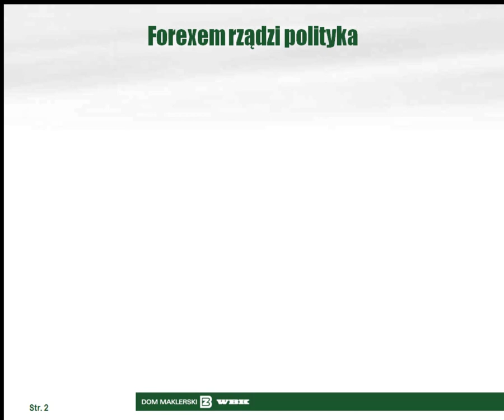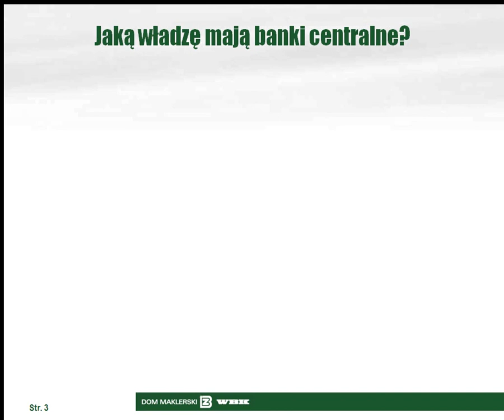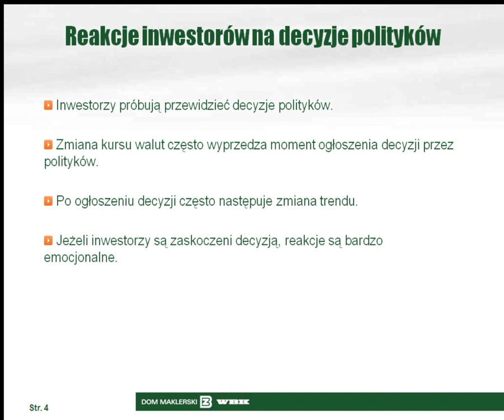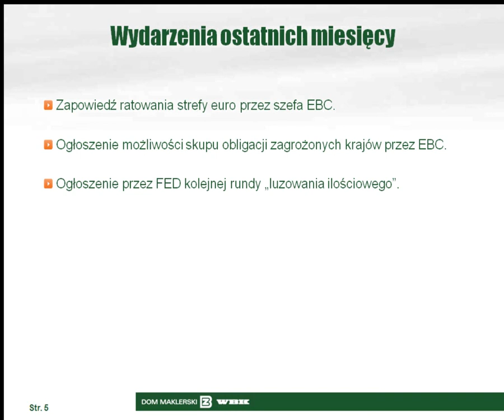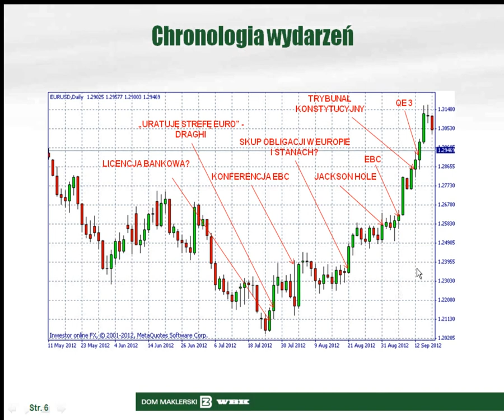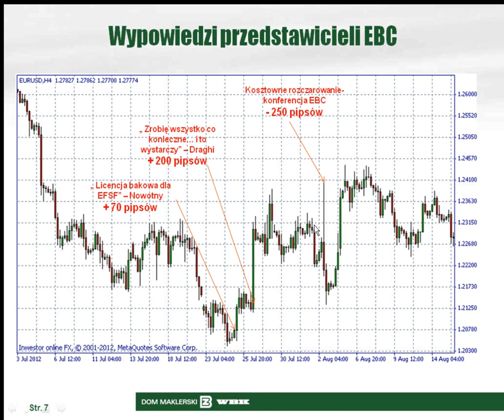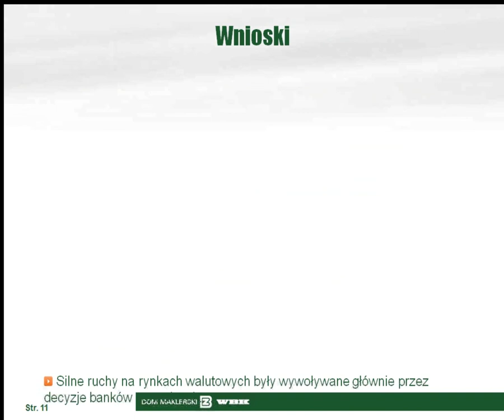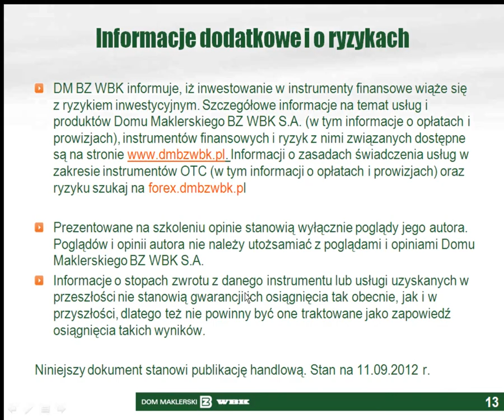Ile jest warte słowo polityka?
Rafał Bogusławski przedstawia: Jak wykorzystywać decyzje polityków inwestując na rynku Forex?